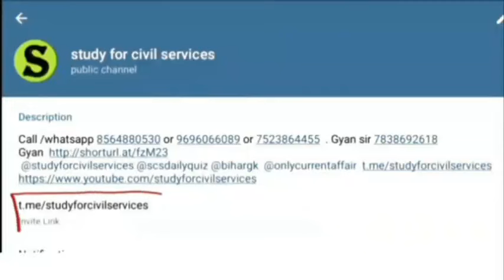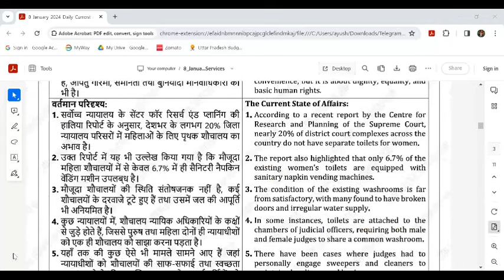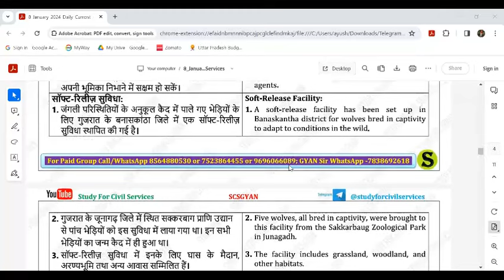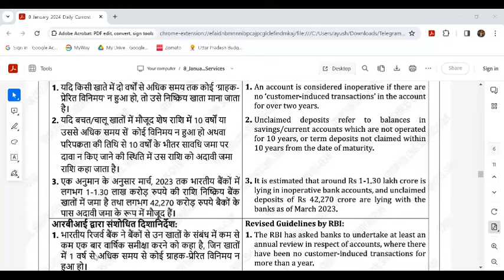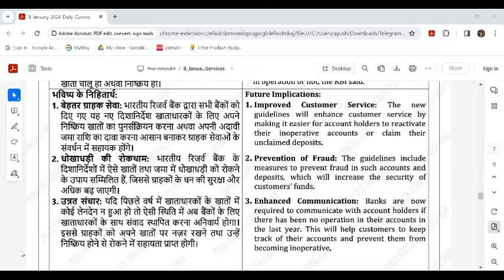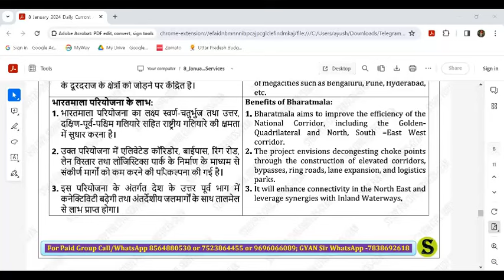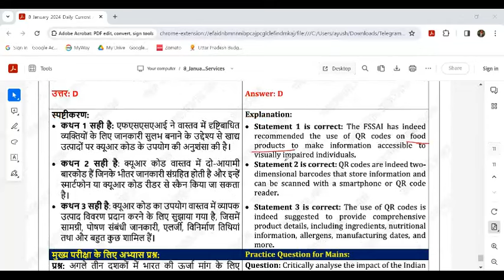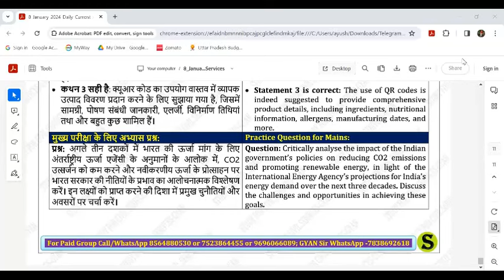8 January 2024 study for civil services Daily Current Affairs uppcs exam Gyan sir ukpsc hcs ro aro